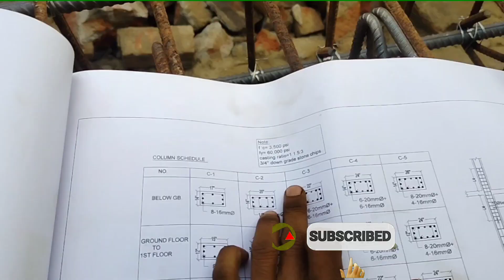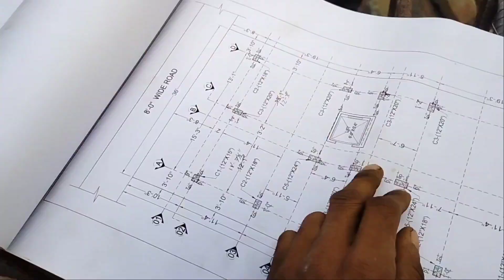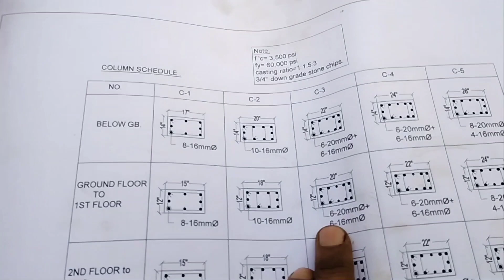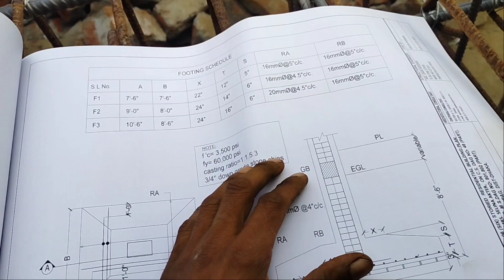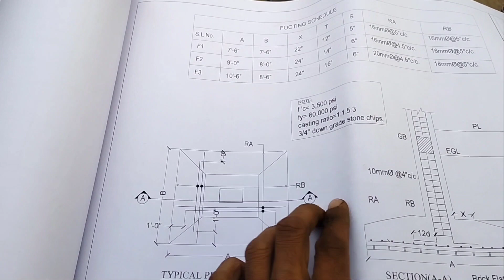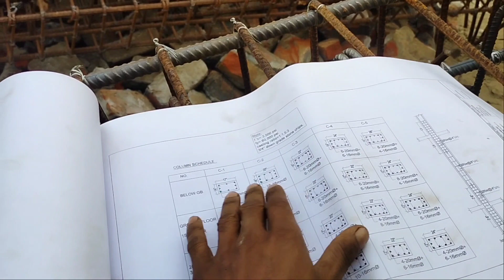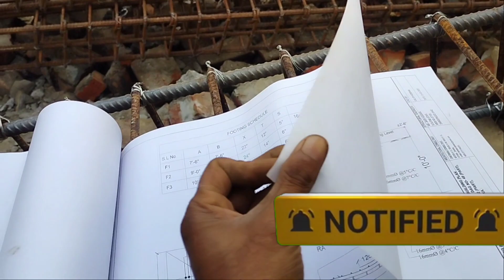ড্রইং বুঝে কলাম বাধার সহজ উপায়। ফুটিং কলাম কিভাবে বাধবেন।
ড্রইং বুঝে কলাম বাধার সহজ উপায়।